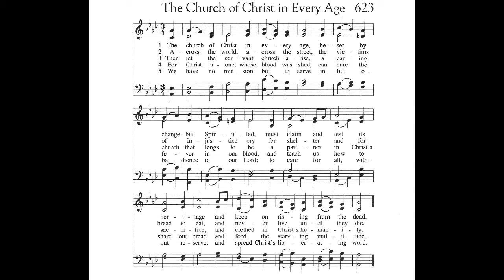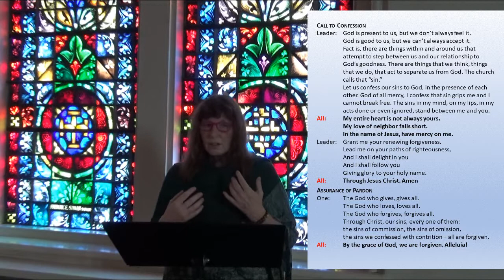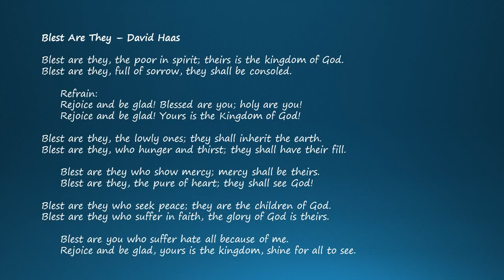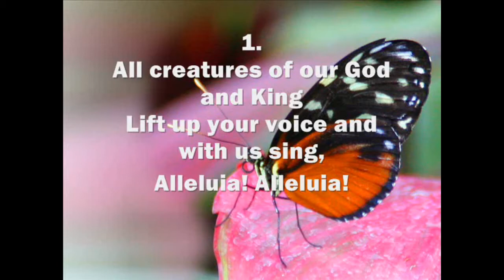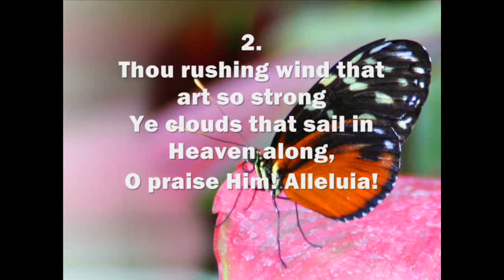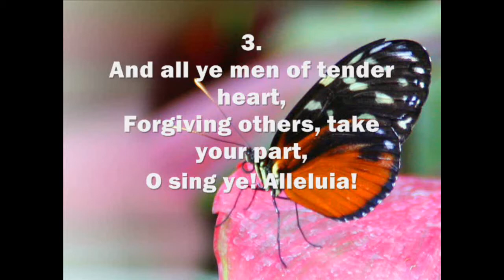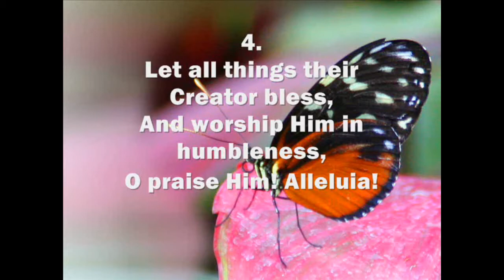HSCC August 2, 2020